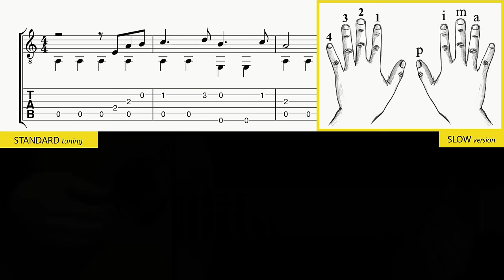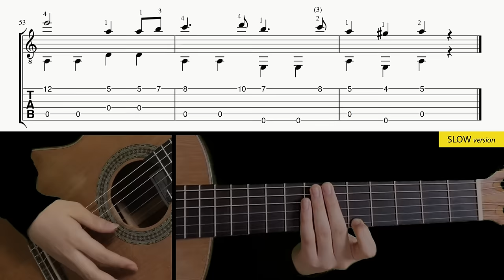Beethoven Virus (Hard Version) - Guitar Lesson + TAB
00:00 Normal tempo performance
01:21 Tab & Slow tempo lesson